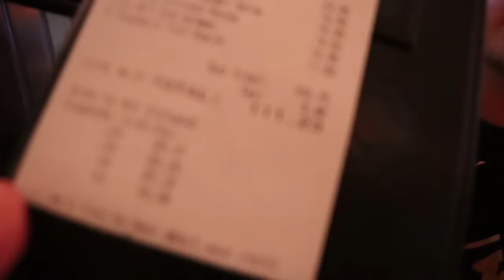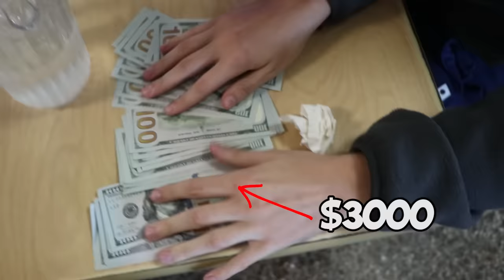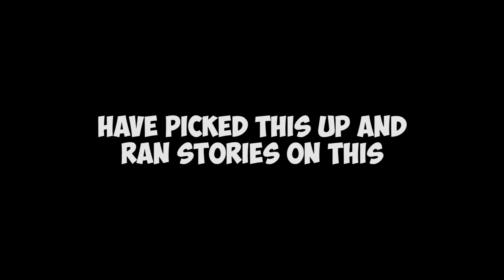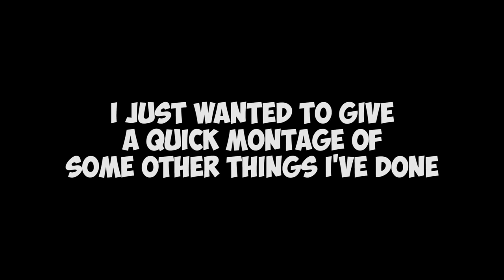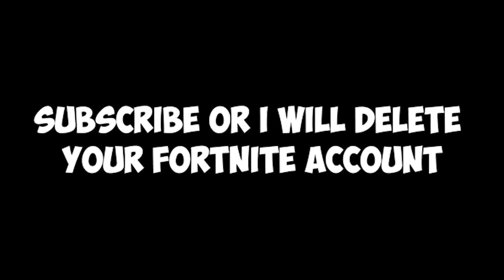Ordering Water Then Tipping $30,000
You won't believe how they reacted to the $30,000 we tipped!